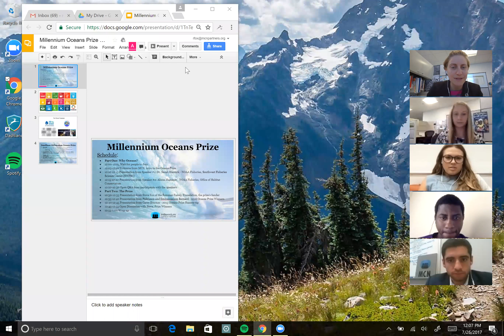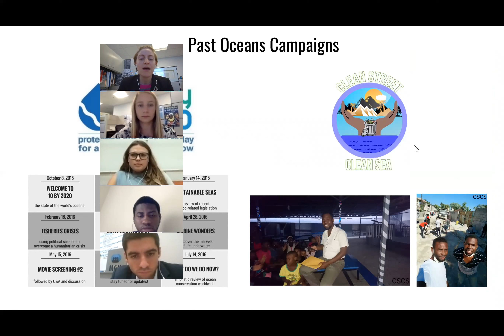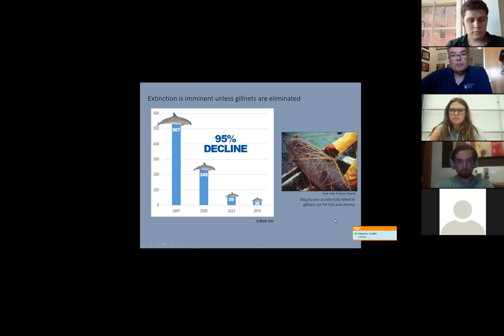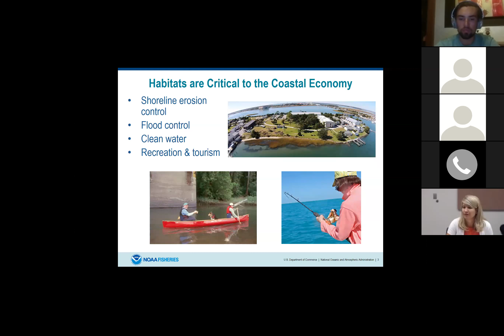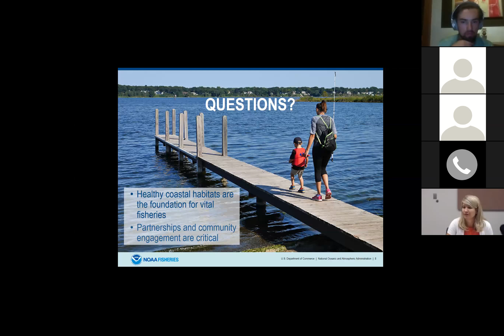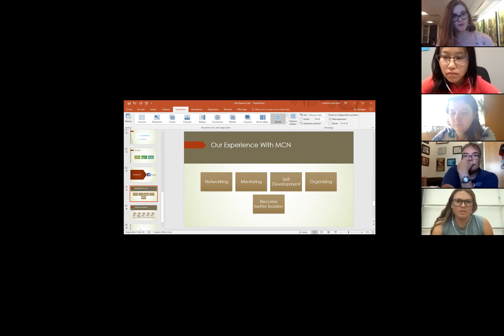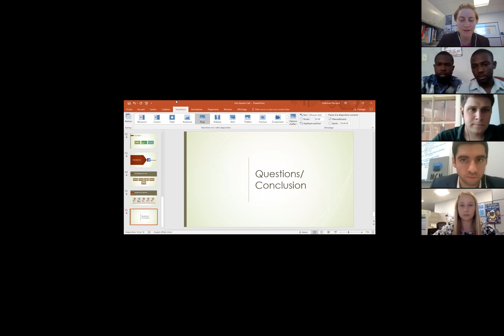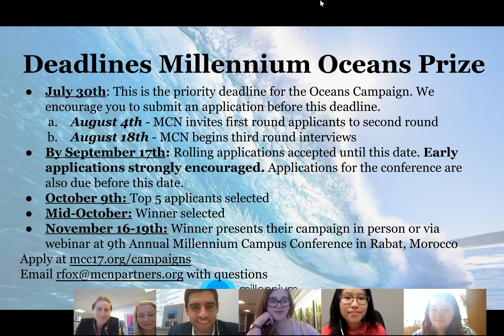Millennium Oceans Prize Info Call 7/26/17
Want to win $5,000 to lead a campaign that engages students around the world around oceans and fisheries? During this informational call, Millennium Campus Network shares more information on how to apply for the Millennium Oceans Prize (apply

Part One: Guest speakers Sarah Mesnick and Alison Hammer of the National Oceanic and Atmospheric Administration (NOAA) share why they care about the oceans, and why young people should too.

Part Two (at 44 minutes) Introduction to the Campaign from Steve Fox of the Remmer Family Foundation and past prize winners Emmanuelson and Pedrisson Bernard.

Moderation by MCN's Partnerships Director Raina Fox.